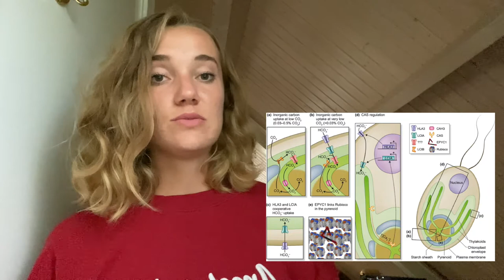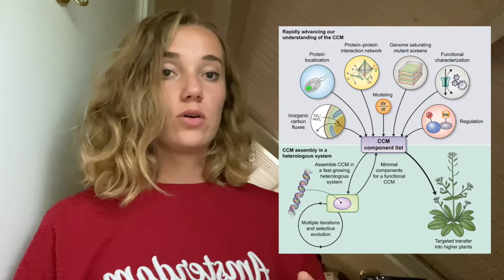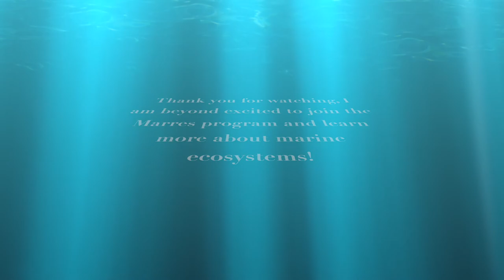Application Video Marres 2020 - Frida Cnossen